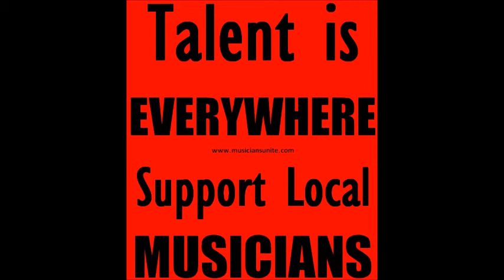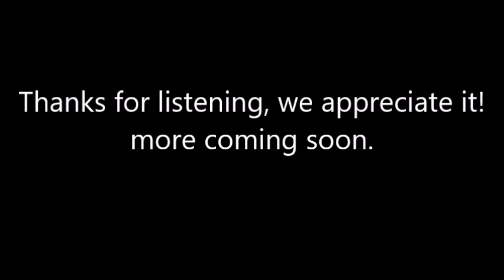KL Radio ITM - MIKE ENSASTIGUE - FAT CAT SESSIONS Ep. 64 - Aired on 05.07.22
Another incredible addition of The Fat Cat Sessions from the one and only Mike Ensastigue. Catch The Fat Cat Sessions live every Monday night / Tuesday morning at 4am UK time only the best ad free 24.7 online dance music radio station.

Fat Cat links